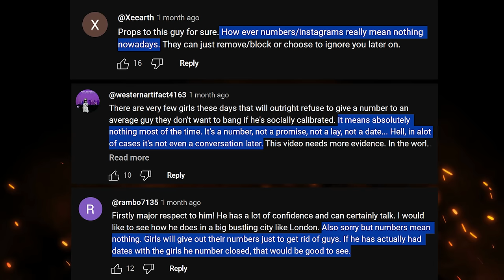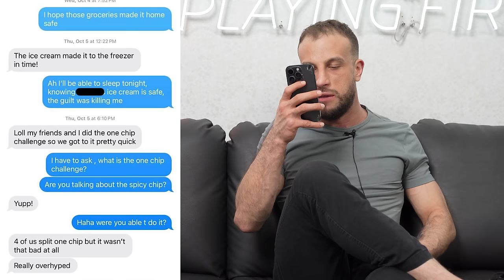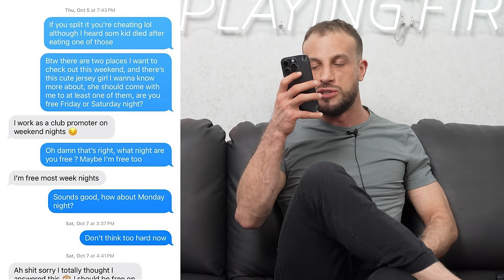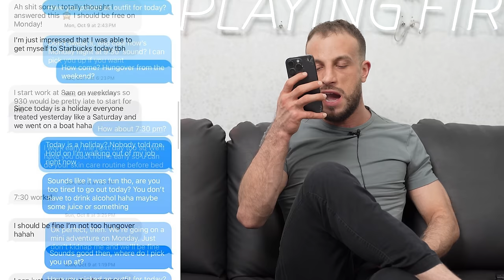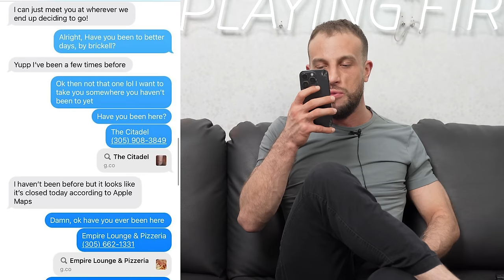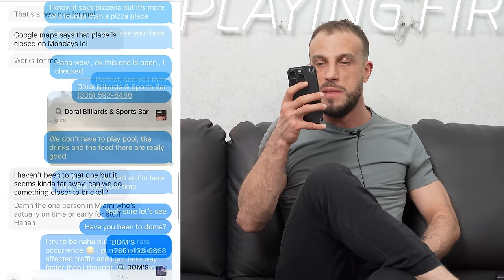Ultra Short Guy Picks Up Hot Girl (From Opener To Date)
OTHER LINKS